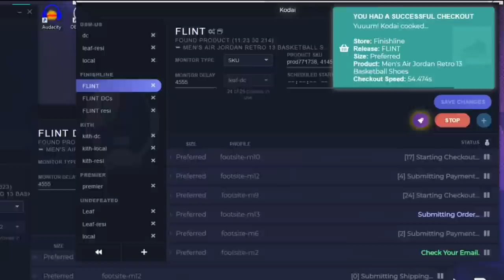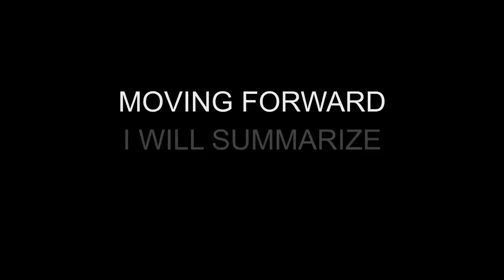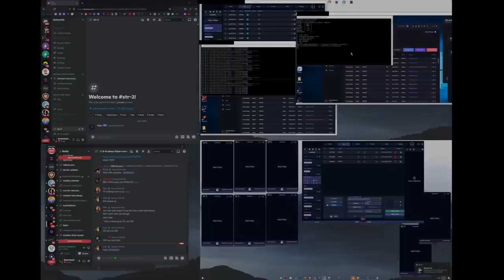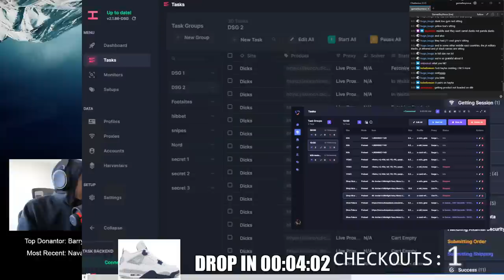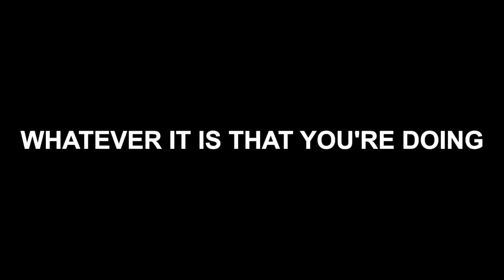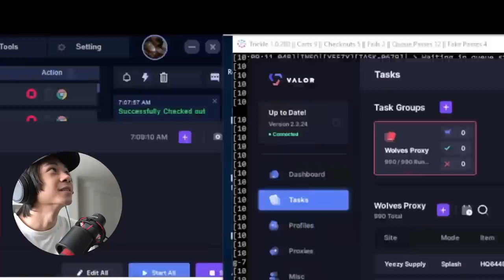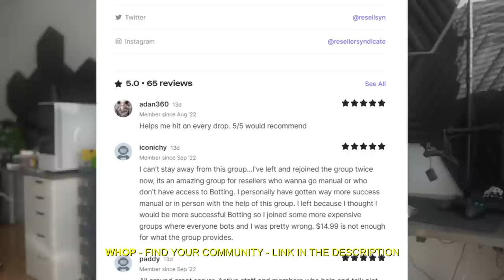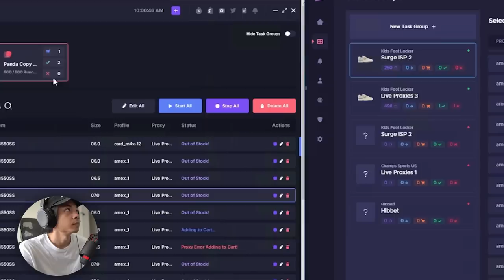The DEATH of Sneaker Botting - Is It Still Worth it?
BOTTERBOYNOVA

We are giving away FREE $60 in whop credits to 3 lucky winners!
3) comment your username in this video

Winners will be chosen on 18 November 2022